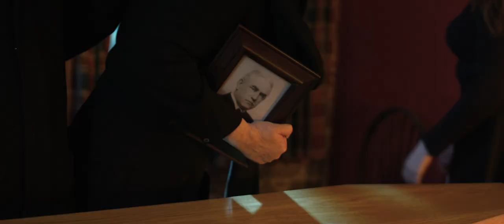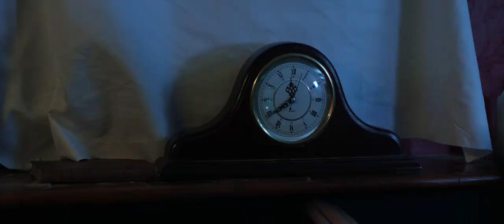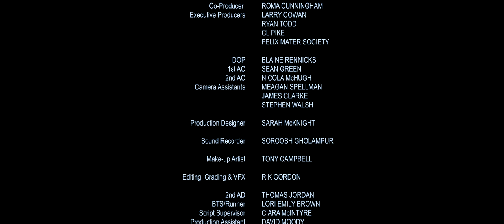The Wake | Award Winning Irish Horror | Official Selection Comic-Con 2018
A young Englishman is led to a traditional Irish wake, but he soon finds out that some of the customs are not so traditional

CAST:
Peter. Finlay Cormack
Claire. Kathleen Bridget Murphy
Uncle Eugene. Joseph Murphy
Mary. Roma Tomelty
Jack. Liam Burke
Lady in Hallway.. Colette Gordon
Singer. Matthew McGrath

FESTIVALS & SCREENINGS:
Terror on the Plains VI, Kansas City, USA, September 2017
Spooky Empire, Orlando, Florida, USA, October 2017
Irish Film Institute Horrorthon, Dublin, Ireland, October 2017
Weekend Horror Awards 2017, Alicante, Spain, December 2017
Dingle International Film Festival, Co. Kerry, Ireland, March 2018
Underground Cinema, Dublin, Ireland, May 2018
Post Mortem International Horror & Bizarre Short Film Fest, Aguascalientes, Mexico, June 2018
iffy - Short Film Festival, Dublin, Ireland, June 2018
Comic-Con International Independent Film Festival, San Diego, USA, July 2018
Cushendall Short Film Festival, Co. Antrim, Ireland, August 2018
Still Voices Short Film Festival, Co. Longford, Ireland, August 2018
We Are Indie Horror Film Fest, Las Vegas, USA, August 2018
Festival Internacional de Cortometrajes Hacelo Corto
Underground Cinema Film Festival, Dublin, Ireland, September 2018
FerFilm Festival, Ferizaj, Republic of Kosovo, September 2018
Spookscreen, Clonakilty, Co. Cork, Ireland, September 2018
Panama Horror Film Fest, Panama, Panama, September 2018
Portobello, London, UK, September 2018
Yellow Fever Indie Film Festival, Bangor, Northern Ireland, October 2018
Summer Scream, Marietta, Ohio, United States, October 2018
IndieCork, Cork, Ireland, October 2018
RATMA International 10 minute Film Festival, Keighley, UK, October 2018
Dark Hedges Short Film Festival, Belfast, Northern Ireland, October 2018
Bai de Fest, Roses, Spain, November 2018
La Mano Festival de Cine Fantástico y de Terror, Alcobendas, Spain, November 2018
Sixth Sense Horror Film Festival, Mumbai, India, December 2018
Metro TV & Film Awards, Online, January 2019
Film Devour, Belfast, N. Ireland, February 2019
The Short Film Show, Showcase TV, UK, March 2019
Cine Horror, Salvador, Brazil, October 2019
Offline Film Festival, Birr, Ireland, October 2019

AWARDS:
Best Screenplay: Weekend Horror Awards 2017, Alicante, Spain, December 2017
Best Horror/Thriller: MovieScreenPro, USA, Feburary 2018
Best Thriller: RATMA International 10 minute Film Festival, Keighley, UK, October 2018
Best Short Film: Yellow Fever Indie Film Festival, Bangor, Northern Ireland, October 2018
Audience Award & Jury Award: Dark Hedges Short Film Festival, Belfast, Northern Ireland, October 2018
The Award of Excellence 2018: Metro TV & Film Awards, London, UK, January 2019